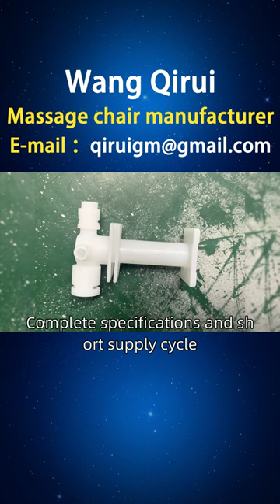Jamaica, manufacturer of multifunctional massage chairs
A multi-functional massage chair manufacturer, Wang Qirui, mainly produces intelligent massage chairs, luxury massage chairs, and various multi-functional massage chairs. Overseas sales regions, including Jamaica, Meppen, Portmore, Montgobe, and other major regions in Jamaica. Complete specifications and short supply cycle Jamaicamultifunctionalmassagechairmanufacturer.